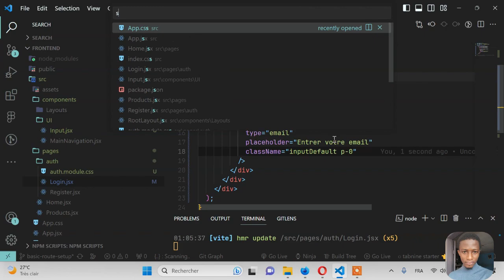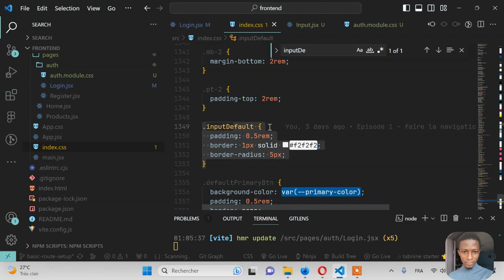MERN STACK ECOMMERCE #7 - Customiser la composante Input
Cette formation, qui englobe à la fois le développement front-end et back-end, vous enseignera comment créer une interface utilisateur avec React et établir un backend robuste avec Node JS Express. À la fin de cette formation, vous serez en mesure de concevoir un projet fullstack complet en JavaScript, en mettant en pratique les connaissances acquises. Votre engagement est grandement apprécié.

🔗Lien vers la communauté :
🔗Lien vers Discord :